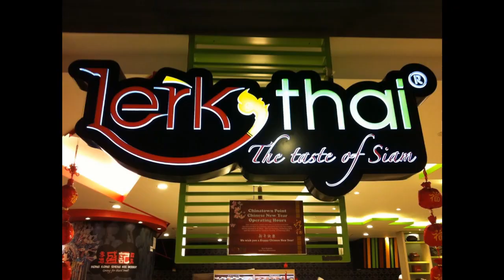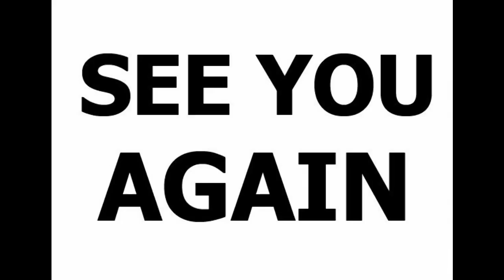1 22 2017 Peter yong cheng Hee & Faustina & Jimmy at the chinatown point lerk thai restaura